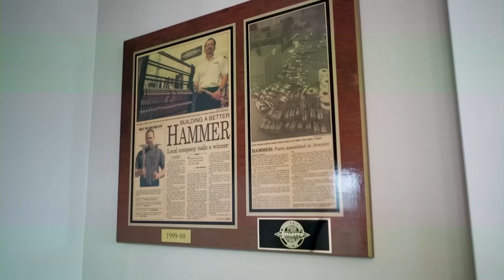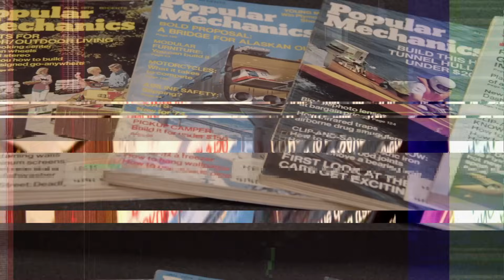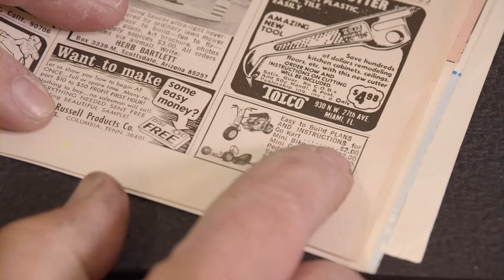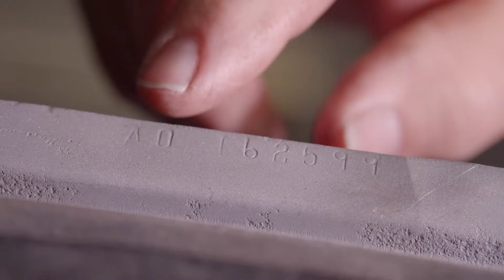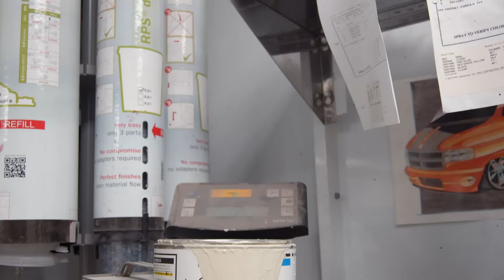1970 CHRYSLER 300-H TRIVIAL PURSUIT SPECIAL INSERT EDITION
Work continues on the 58 Fury and Begins on a special road runner. Mark offers trivia on the ultra rare chrysler 300-H